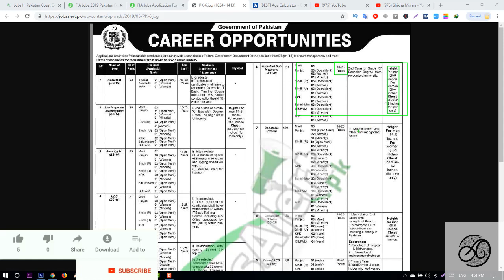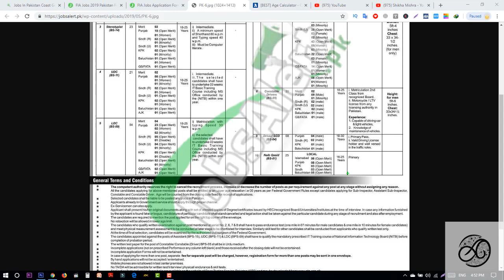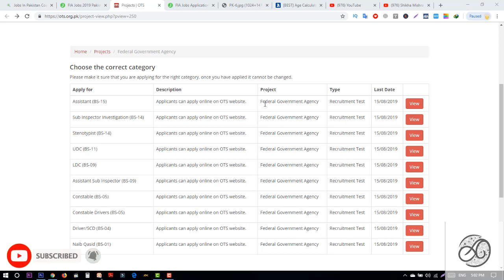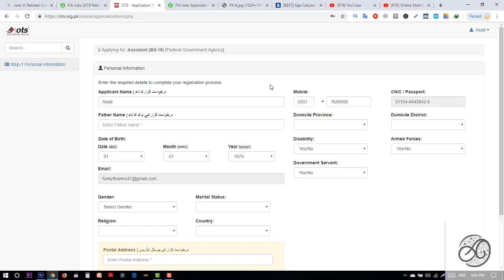FIA Jobs 2019 Pakistan Federal Investigation Agency Application Form Download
Eligibility Criteria:
For Sub Inspector Investigation Bachelors Degree from HEC recognized university is required to apply.
For Assistant Sub Inspector (ASI) Bachelors Degree 2nd Class or Grade C from HEC recognized university is required to apply.
For Constable Matriculation or equivalent is required to apply.
Age: For relevant positions, age should be between 18 to 25 years.

Physical Measurement for Sub Inspector Investigation / ASI / Constable / Constable Drivers:
Height for Male should be minimum 5’ Feet and 6” Inches.
Height for Female should be 5’ Feet and 4” Inches for the Posts of Sub Inspector Investigation / ASI / Constable.
Chest size should be 33x34-1/2 Inches (For Men Only).

Federal Investigation Agency FIA Jobs 2019 Application Form Download Online
Vacant Positions in FIA Jobs 2019 Pakistan:
Assistant (BS-15)
Sub Inspector (Investigation) (BS-14)
Stenotypist (BS-14)
UDC (BS-11)
LDC (BS-09)
Assistant Sub Inspector (BS-09)
Constable (BS-05)
Constable Drivers (BS-05)
Driver / SCD (BS-04)
Naib Qasid (BS-01)
job in pakistan motorway police